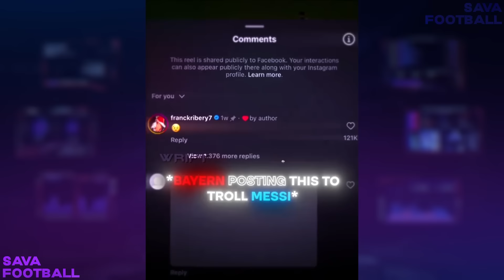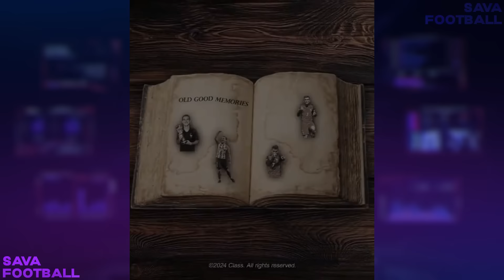BEST FOOTBALL EDITS - GOALS, SKILLS, FAILS (#167) | FOOTBALL TIKTOK COMPILATION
⚽️ In this video you can see great edits of skills, goals and moments.
0:00 Intro
0:09 Football edits ⚽️